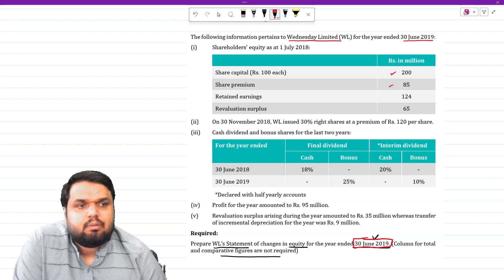Question 5 Wednesday limited SOCIE FAR-01 Practice Question